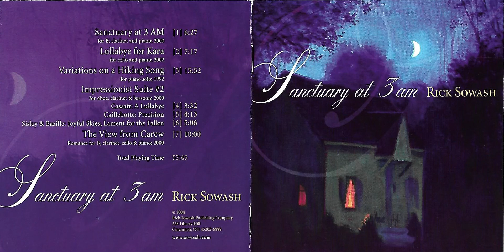Sanctuary at 3am- Impressionist; Sisley & Bazille: Joyful Skies, Lament for the Fallen Track #3 of 3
6) Impressionist Suite #2 - Sisley and Bazille

In the Impressionists Gallery of the Cincinnati Art Museum, where I was as a museum guard for eight years, there are two paintings by Alfred Sisley and one by Frédéric Bazille.

The Sisleys are tranquil landscapes, a river in the foreground, a village half-way back, a joyful sky rendered in shades of pale green, pink, lavender, dusty blue and cream.

Sisley must have loved “inventing” the sky.  Consider.  As he painted, outdoors, the river and village just sat there before him, unchanging, in no hurry to be captured in paint.  But the skies were always changing, leaving him at liberty to devise whatever sky he wanted to fashion above his quiet river and his sleeping village.  He indulged his fancy and concocted some of the most joyful skies ever seen on canvas, at least by me.

The Bazille is mysterious and unfinished, like Bazille himself.  A woman sits on a bench at the edge of a garden; a beckoning path recedes into a distance of surprising depth, suggesting undeveloped potential, an unknowable future, a journey only just contemplated, never begun.

The woman and the bench are transparent; mere outlines; you can see right through them to the garden behind.  Is the painting unfinished or did Bazille intend to indicate only the outline of the woman?  Is she a ghost?

Bazille’s story doesn’t answer these questions; it certainly enriches them.  A painter of great talent, close friends with Monet, Renoir, Sisley, he was killed at the age of 28, heroically leading a charge in the Franco-Prussian War.

When he painted that strange garden scene he couldn’t have known that his life would soon be cut short.  When we look at it today, we cannot help imagining that the beckoning path is emblematic of the future he might have pursued, the potential he might have realized; the ghostly figure is perhaps the partner with whom he might have found a lasting, loving fulfillment.

For me, despite the garden's rich greens and robustly colorful flowers, it’s a sad painting, a lament for young talents taken away too soon by War and for the veterans who returned but who had lost their way and were never the same.  My father, for one.

It is right that we are enjoined to ponder the true costs of War on Memorial Day.

The last movement of my Impressionist Suite #2 for reed trio is entitled “Sisley & Bazille:  Joyful Skies & a Lament for the Fallen.”

You’ll hear Sisley’s joyful skies right off, the closest I could get, musically, to what Sisley expressed so cheerfully in paint.   Exactly two minutes in, the mood shifts from joyful to sad as I try, beginning at 2:30, to put into notes the sense of loss we feel, standing before a soldier's grave.

At 4:15, we lift our eyes from the grave and there, again, is the sky.  Sisley’s sky.  So happy after all, smiling down on us.  And, through our tears, we smile back, in spite of everything.